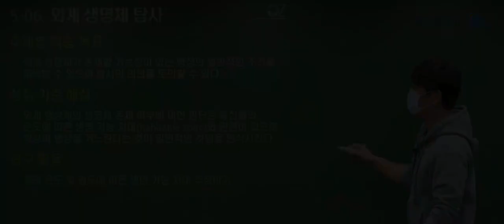[메가쌤 짤 - 지구과학 오지훈T] 갑분싸에 당황한 OZ쌤…ㅋㅋㅋ